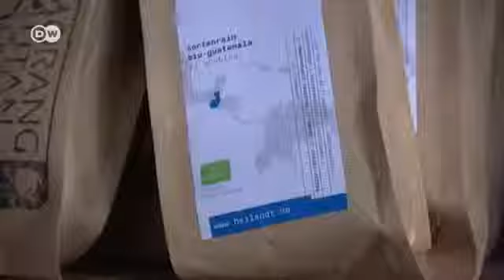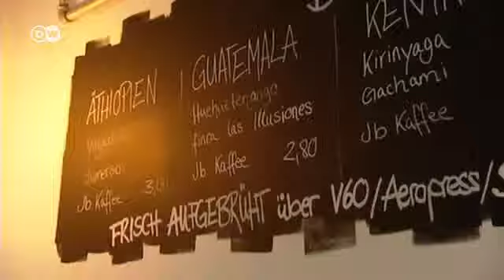Kako prepoznati i skuhati dobru kafu?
Kafa nije obični napitak. Ona je odmor, uživanje, druženje,...znači - važan društveni faktor. Bosanci i Hercegovci to vjerojatno najbolje znaju. A Nijemci? Kultura ispijanja kafe se i u Njemačkoj polako mijenja. Sve je više kafića, koji svojim mušterijama žele usmjeriti pažnjut na to da je kafa pravi užitak. A, kako bolje privući mušterije u svoj kafić, nego mirisom svježe pržene kafe.